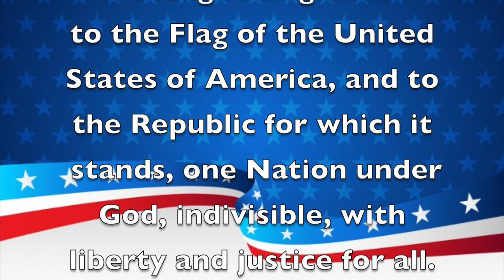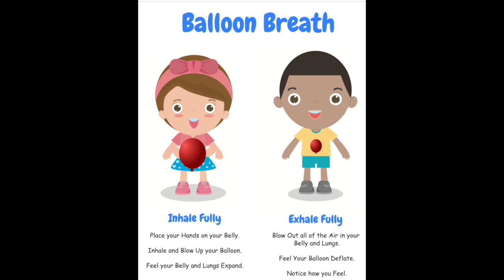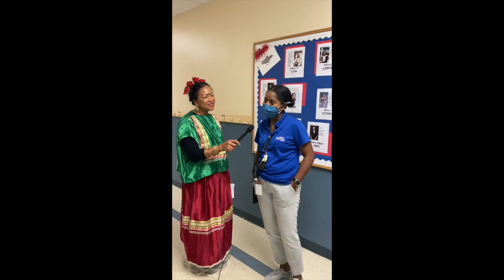Morning Announcements October 14th, 2021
Includes Admission and Trick or Treating at trunks/booths. *Tickets for gameplay and attractions must be purchased separately.*

Fall Festival Ticket Bundle - $12 Includes Admission, Trick or Treating at trunks/booths, & 10 Tickets that can be redeemed for gameplay and attractions. *Tickets can NOT be redeemed for food or drinks.*